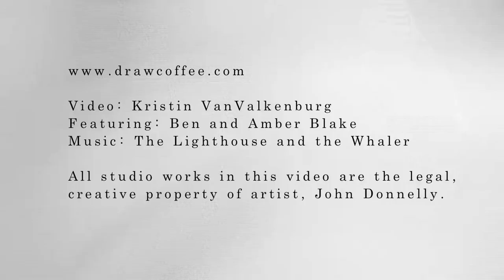Draw Coffee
"Draw Cofee" is competing in the Specialty Coffee Association of America's 2012 film competition.

"Specialty coffee is captivating because it inspires creativity, collaboration, cultivates community, and carries constantly changing characteristics." -Ben Blake

Credits:
Video by Kristin VanValkenburg
Featuring Ben and Amber Blake

Specialty Coffee Association of America film competition 2012

John J. Donnelly - Artist
All studio works in this video are the legal, creative property of artist, John Donnellly.